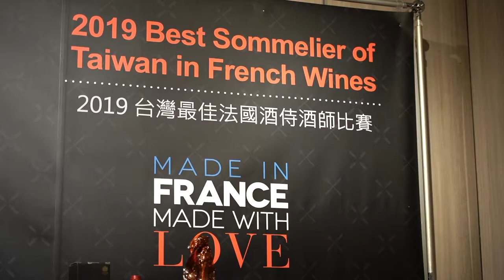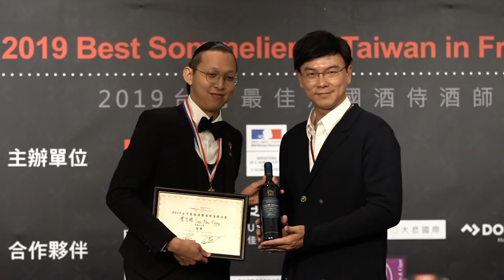2019 Best Sommelier of Taiwan in French wines video short version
2019 Best Sommelier of Taiwan in French wines
Final competition

飲酒過量有害健康
未成年請勿飲酒